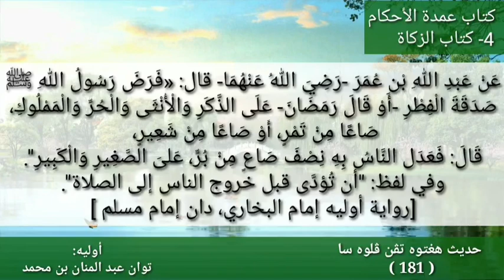حديث 181 | بآيء كتاب (عُمْدَةُ الأَحْكَامِ)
عن عبد الله بن عُمر رضي الله عنهما قال: فَرَضَ النبي صلى الله عليه وسلم صَدَقَةَ الفِطْرِ -أو قال: رمضانَ- على الذكر والأنثى، والحُرِّ والمملوكِ: صاعًا من تمرٍ، أو صاعًا من شعيرٍ، قال: فعدلَ الناسُ به نصفَ صاعٍ من بُرٍّ على الصغيرِ والكبيرِ